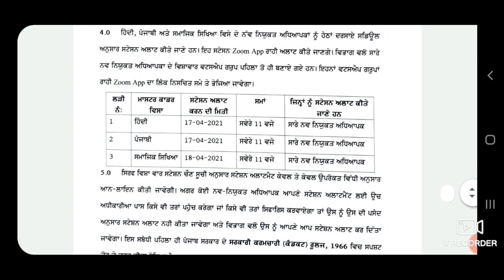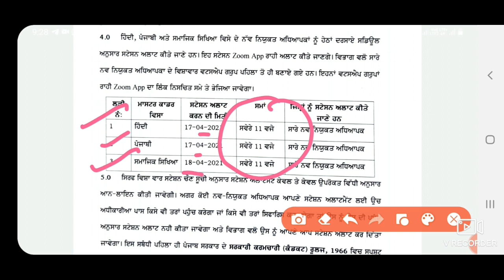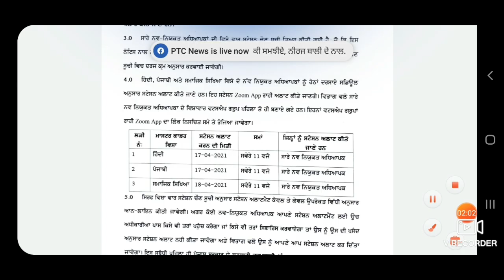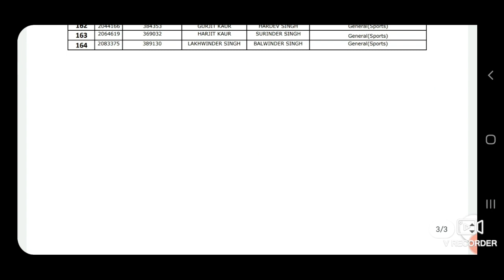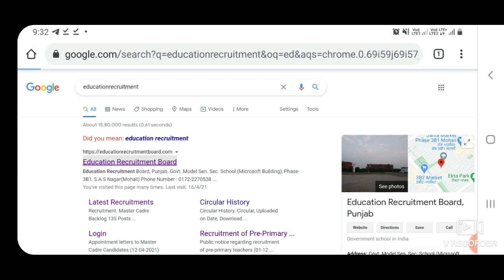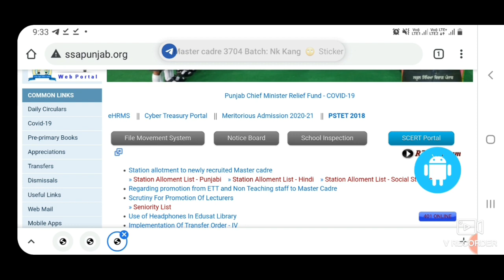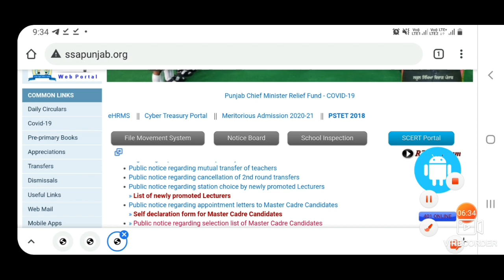Master cadre 3704 !! Station allotment process starts from 17/4 Station will be alloted on zoom app.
Station allotment will be done for sst,  Punjabi and Hindi from 17 to 18 April